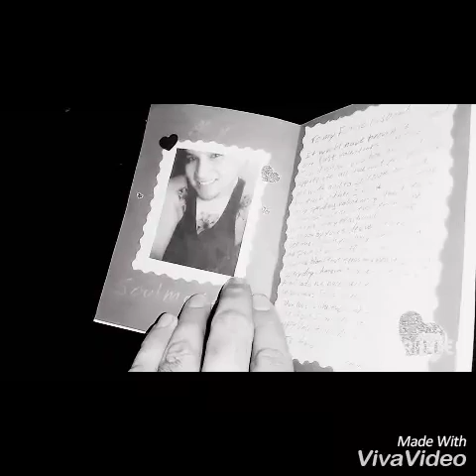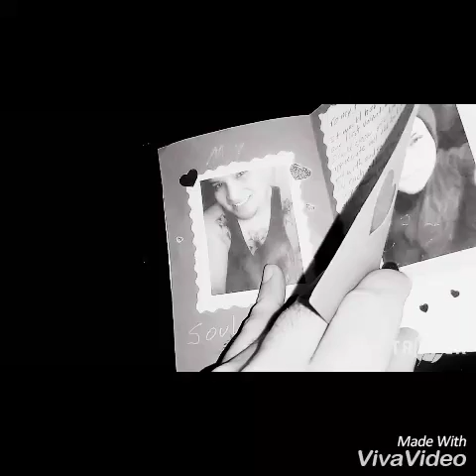Do It Again_Ghettoztar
So in lust Ep